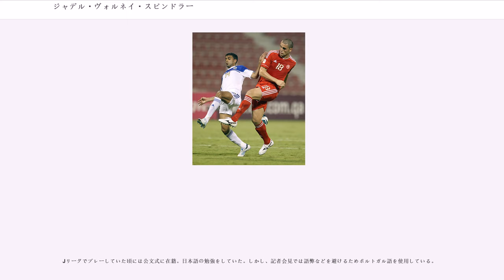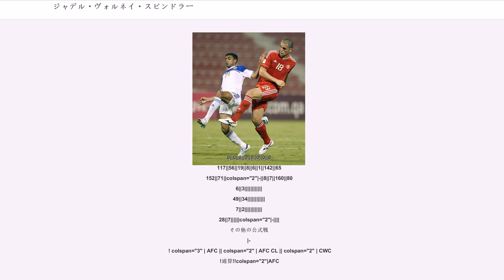ジャデル・ヴォルネイ・スピンドラー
モンテビデオ・ワンダラーズFCの選手

バレー (Baré) こと、ジャデル・ヴォルネイ・スピンドラー（Jader Volnei Spindler, 1982年1月18日 - ）は、ブラジル・リオグランデ・ド・スル州出身のサッカー選手。ポジションはフォワード。

17歳のときにリオ・グランデ・ド・スル州ののテストに合格し、本格的にサッカーを始める。12歳から17歳までは学校に通いつつ母が働いていたスーパーマーケットに勤務しており、そのスーパーのチームで週に1度サッカーをプレーしていた。1999年10月にウルグアイのデフェンソールに移籍するが、同クラブでは3ヶ月間練習に参加しただけで試合出場はなかった。2000年はレンタル移籍でグレミオに在籍。

2001年4月、デフェンソールから期限付き移籍でJ2・大宮アルディージャに加入。これがプロとしてのキャリアのスタートだった。当時はC契約で「第4の外国人」という扱いだったが、他の外国人選手の相次ぐ怪我などでチャンスをつかむ。デビューとなった5月23日の水戸ホーリーホック戦から4試合で5得点を記録。ホルヘ・デリー・バルデスに次ぎチーム2番目となる13ゴールをあげた。

翌年、怪我で戦列を離れていたチーム内外国人選手が復帰したために外国人枠からあぶれた関係で、大宮を退団してイタリアのACペルージャへの入団を目指し渡欧し、デンマーク、ウルグアイ、ブラジルのクラブでプレーした後、2003年1月、大宮へ復帰した（デフェンソールからの期限付き移籍）。2004年の大宮のJ1昇格にも貢献したが、シーズン終了後に放出される。このときJ1やヨーロッパの幾つかのクラブからオファーを受けたが、J2・ヴァンフォーレ甲府入団をバレー自身が選択した。

2005年シーズンは甲府の攻撃の中心としてJ1昇格に貢献した。J2リーグ戦では得点ランキング2位の21ゴールを記録。柏レイソルと対戦したJ1・J2入れ替え戦では、12月7日の第1戦（小瀬）で決勝ゴール、12月10日の第2戦（日立柏）ではJリーグの1試合個人最多得点記録となる6得点（ダブルハットトリック）を叩き出す大活躍で甲府のJ1昇格に大きく貢献した。J1へ昇格した2006年も引き続き甲府の攻撃ユニットを牽引。勝利を決定付けるゴールを次々に挙げ、昇格初年度の甲府J1残留を置き土産に同シーズンをもって甲府を退団し、ガンバ大阪に完全移籍し、3年契約を結んだ。

2007年開幕戦、古巣の大宮相手に途中出場から決勝ゴールを決め、感動の涙を流した。このシーズン、J1リーグ得点ランク2位となる20ゴールを挙げ、Jリーグベストイレブンに選出された。2008年2月、パンパシフィックチャンピオンシップ2008決勝戦のヒューストン・ダイナモ戦にて4ゴールをあげてG大阪の優勝に貢献した。

2008年8月、アラブ首長国連邦のアル・アハリに完全移籍した。ベナンシオ・アイレスの地元紙によれば移籍金は600万ドル（当時のレートで約6億5千万円）で、そのうち85%がガンバ大阪に、身内がパス（選手保有権）の一部を所有することから、残りの15%が彼自身の手に渡ったという。2008-09シーズン、アル・アハリはUAEリーグに優勝し、バレーはチームトップの11ゴールを記録した。

2010年に同じUAEのアル・ジャジーラに移籍し、2010-11シーズンのUAEリーグに優勝。2011年4月に行われたUAEプレジデンツカップ決勝のアル・ワフダ戦では、決勝点となった先制点を含む2ゴールをあげて4-0での勝利に貢献した。

2012年にはカタールリーグのアル・アラビに移籍した。

2013年シーズンから、清水エスパルスに移籍することが発表された。7月25日、中国スーパーリーグの天津泰達足球倶楽部へ完全移籍。

2015年5月3日にヴァンフォーレ甲府へ復帰。契約満了をもって同シーズン限りで退団。2016年2月、ブラジルのGEグロリアと契約。

登録名となっている「バレー」は本人によれば、ブラジルで販売されているバレーコーラ (Baré-Cola) というとても安いジュースの名前で、小さい頃によく飲んでいたせいか、あだ名として呼ばれだしたもの...